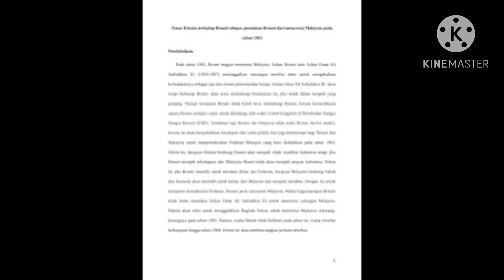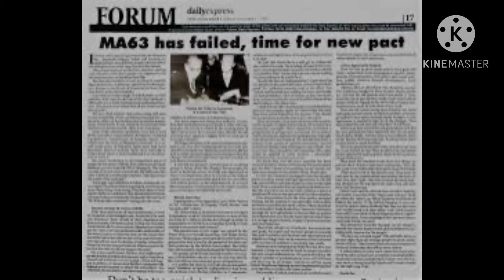2 Sebab Mengapa Brunei Tidak Menyertai Malaysia